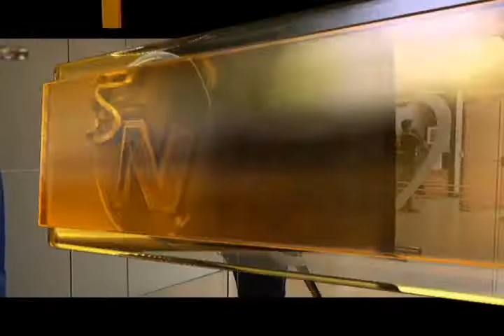Centenares de familias acuden a la asesoría financiera del Banco Popular